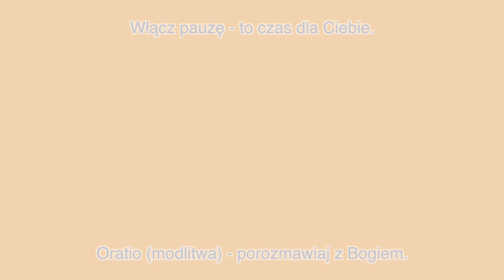Lectio Divina na II Niedzielę Wielkiego Postu | 13.03.2022r.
„To jest mój Syn wybrany”. Góra Przemienienia to góra spotkania człowieka z Bogiem. Na tej górze Bóg ukazuje chwalebną twarz Jezusa. Ewangelia podkreśla, że przemienienie Jezusa dokonuje się podczas modlitwy. Słowo Boże zaprasza nas do wejścia w modlitwę na wzór Jezusa i kontemplacji Jego chwały. Niech spotkanie z promieniejącym chwałą Jezusem przemienia naszą codzienność.